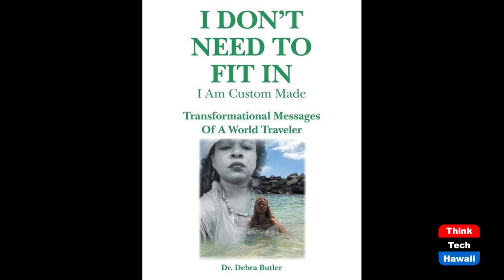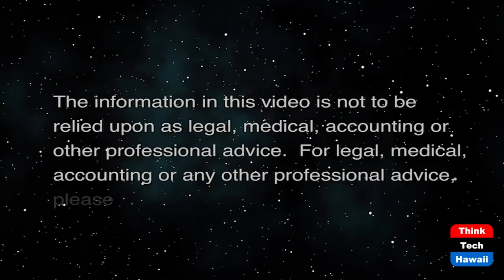I Don't Need to Fit in (Sister Power)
I Am Custom Made.  The host for this show is Sharon Thomas Yarbrough.  The guest is Debra Butler.

Dr. D shares transformational messages of a world traveler with a collection of her personal memories in a way that allows readers to relate more personally to her experiences.  Told from the perspective of the author, she doesn't focus on the entire timeline of her life but instead she share stories from her traveling experiences that gives readers insider knowledge of her favorite places where she have lived and traveled abroad like Jamaica, Australia, Italy and Thailand.  Dr. D also shares her experiences with celebrities that she have worked with and the impact they have had on her life.  Celebrities such as Mike Tyson, Prince The Artist, Les Brown, BB King and many others.